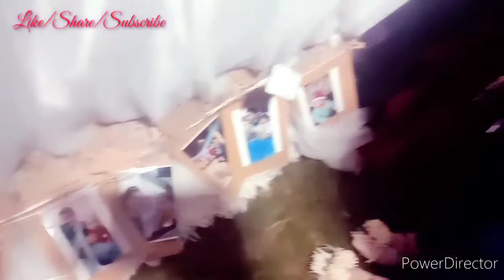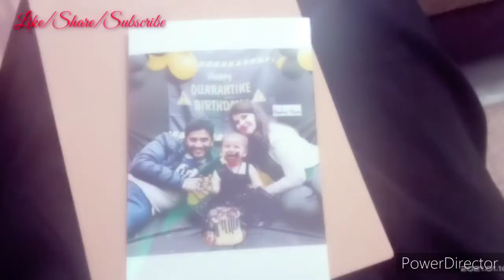Birthday Celebration Vlog| &Cake cutting ceremony|1stBirthday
hii friends welcome to my YouTube channel Naina ki Lifestyle Dear friends aaj ke video me Mai aapke sath birthday celebration vlog Share kar rhi hu agr video pasand aaye to like, Share, Subscribe My you tube channel 🙏😊❤️.

Please completely watch my video and share feedback with me 🙏🏼🙏🏼🙏🏼

  -This video has no negative impact on the original works (it would be really positive for them)

  - It is not transformational in nature.

  -I only use bits and pieces of video where necessary.

  They are transformational in a positive sense, we take clips from various sources to help create an atmospheric feeling that will help people in difficult situations in their lives.

  We do not wish to use the heart of any work that will probably reduce the market value of the original material, if anything we hope to promote the content so that people can reach the outside and later in the market value  To increase.

  In the end these videos are meant to educate people in an entertaining way.
 And our video has looked at ways to make beautiful by home remedies.

 Given that these are very short videos, the smaller parts that we use serve as a catalyst for further reading.